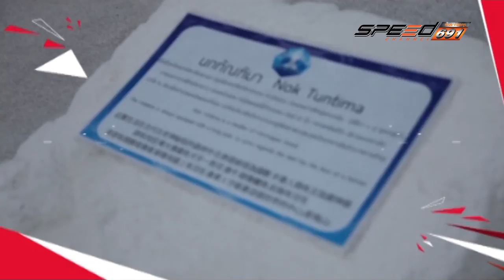Super Fast OA 29 12 59 B1